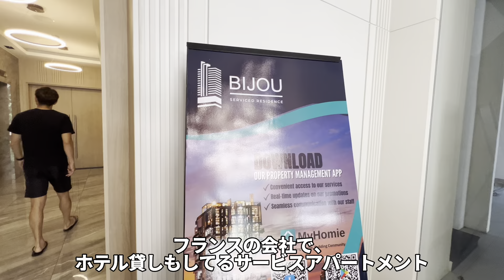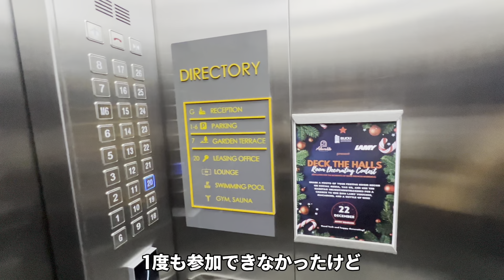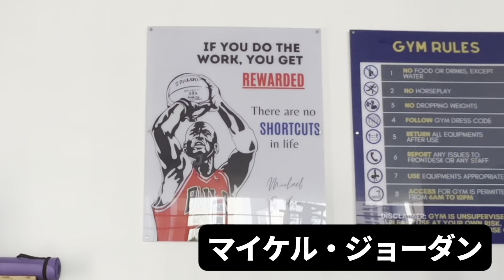【家公開】日本ではあり得ないクオリティーの家紹介します。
Jリーグから東南アジアのカンボジアへ移籍をし、
突然契約満了になったプロサッカー選手の高木利弥です。

父は元サッカー日本代表アジアの大砲こと
高木琢也。

【経歴】
柏レイソル🇯🇵
松本山雅FC🇯🇵
愛媛FC🇯🇵
Tiffy Army FC🇰🇭

【チームオーダー専門店】
オーダー魂

自分たちのユニフォームを作るならぜひ！

【サポート】
Soccer Junky（サッカージャンキー）